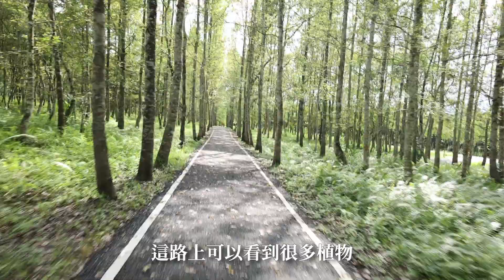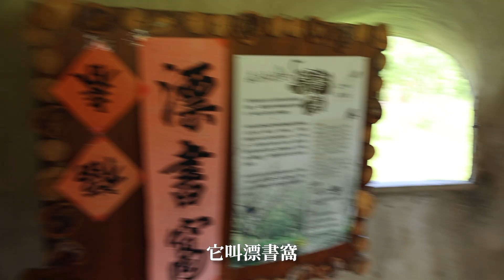只有這一冠｜來，上車了，來去大農大富。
頻道新主題釋出：《只有這一冠》

我告訴我自己，必須要堅強。
少了田田一起拍攝的我，消瘦了，黯淡了，哭了。
請大家上車，讓我們聊聊這一路上的心酸血淚。